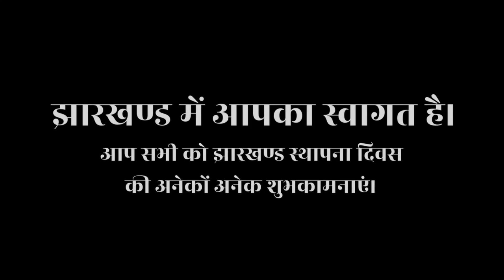Jharkhand Foundation Day Special | 22 Years of Jharkhand - Jharkhand Blogs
📌Jharkhand Foundation Day 2022 | झारखंड स्थापना दिवस 2022    - Jharkhand Blogs

For More Amazing and Creative Videos

🔥 Lets Chit Chat Here 🔥